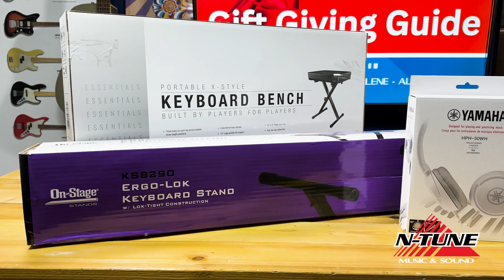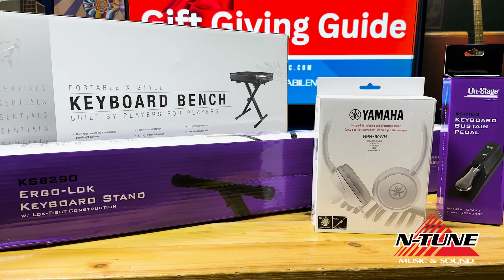Gift Giving Guide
Giving should be done all through the year and our simple guide will help you when you need a great gift for a musician.